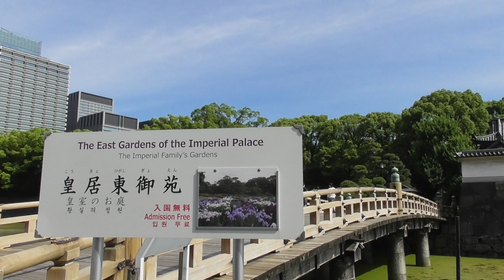敬宮愛子さま 美しい笑顔で土曜日もご公務!! 桂宮10年式祭へ Her Imperial Highness Princess Aiko of toshi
このチャンネルのメンバーシップ会員ご登録はこちらから！

桂宮宜仁さまの「十年式年祭の儀」に成年皇族として初めて参列された敬宮愛子内親王。汗ばむ陽気の中、皇居御着の際にはいつも通りの美しく素晴らしい笑顔で奉迎者にお手を振って下さりました！
 Her Imperial Highness Princess Aiko of toshi